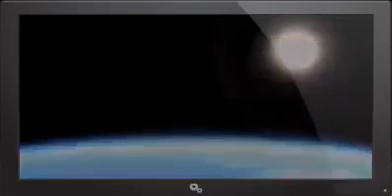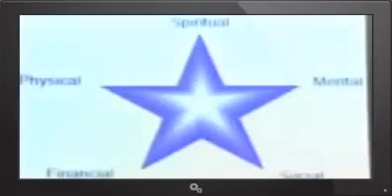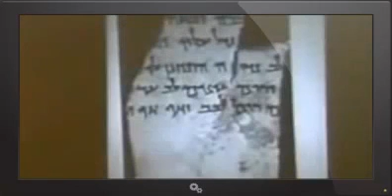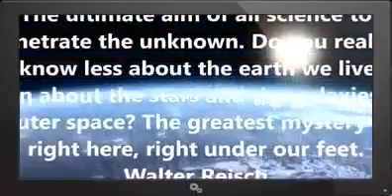VAL VALIANT THOR ~ THE HUMANOID ALIEN FROM VENUS WHO CAME WITH A MESSAGE FOR THE WORLD! - 2017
His name is Valiant Thor, Demon or angel? He is the EBE behind the story ALIEN AT THE PENTAGON The Val Valiant Thor Story. he looks human, but he has .

The truth about people from Venus: Do you know who Commander Val Valiant Thor is? Well he is a real human looking being, a more perfectly created human .

VAL VALIANT THOR ~ THE HUMANOID ALIEN FROM VENUS WHO CAME WITH A MESSAGE FOR THE WORLD!